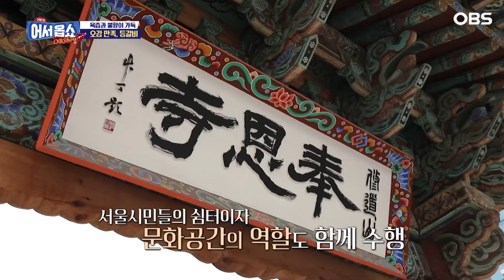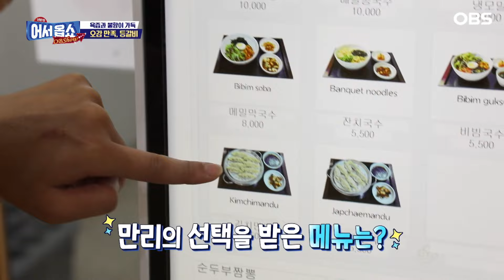[어서옵쇼] 불향부터 육즙까지…S급 등갈비 맛집 소개서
흑돼지의 특별한 변신
24시간 숙성하고 3번 구워 육즙을 가두고 식감은 살렸다!
푸짐하게 살이 붙은 등갈비와 단짠단짠 양념의 조화는 최고의 한 끼를 선사한다! 오감이 만족하는 특별한 맛의 현장으로 만리가 찾아갑니다!